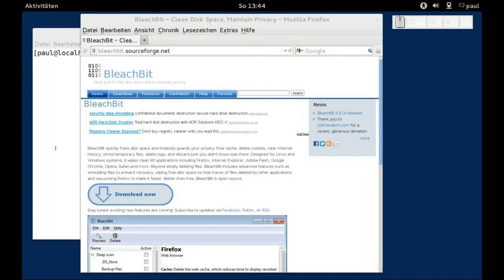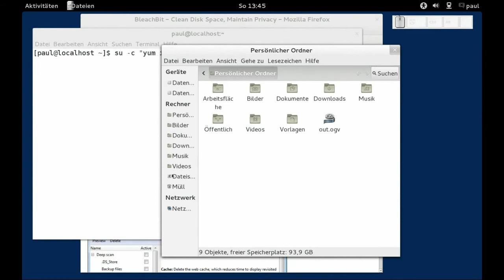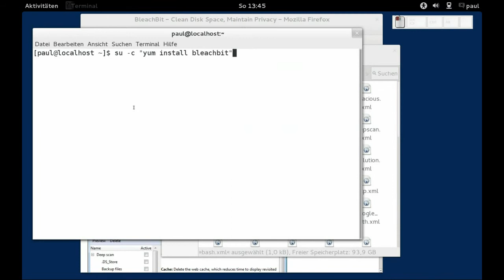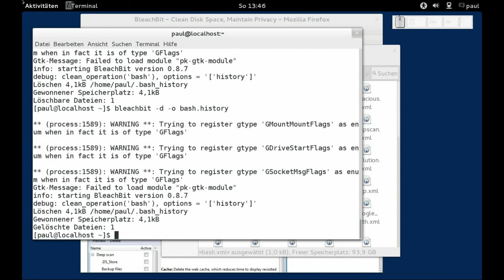Linux - bleachbit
Linux - bleachbit, Säuberungstool, cleanertool, Fedora 17